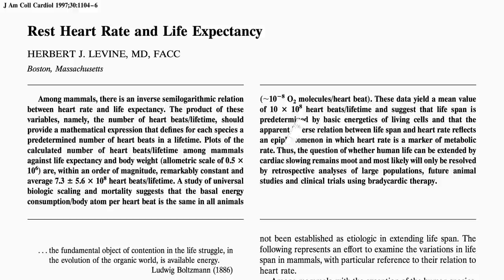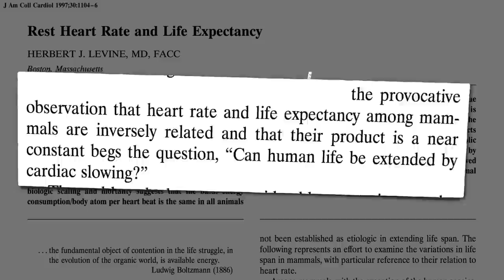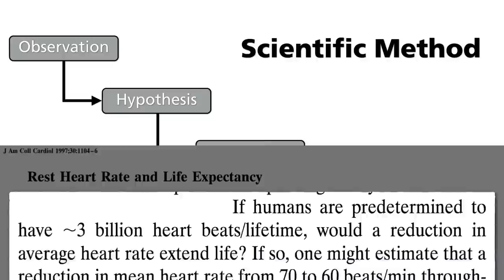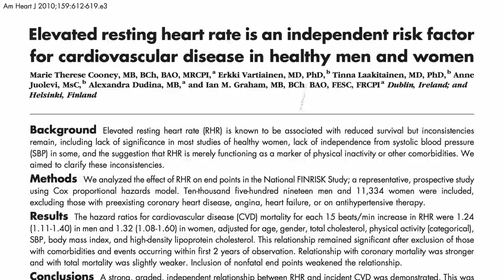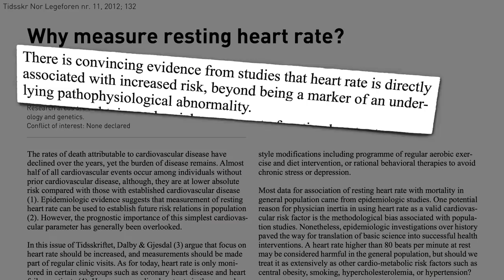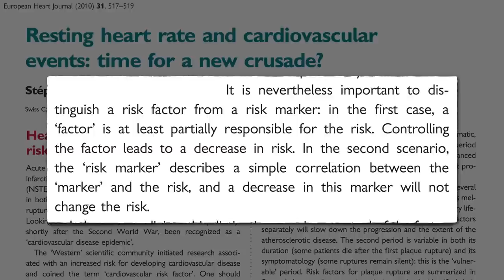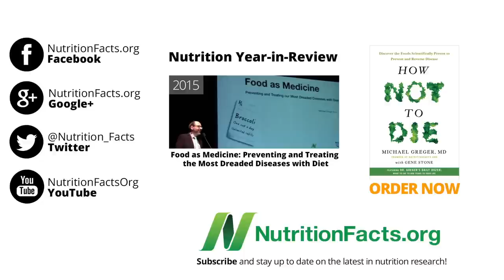Finger on the Pulse of Longevity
For the maximum longevity, the target resting heart rate is probably one beat a second or less.

Sorry for the cliffhanger, but I really wanted to do a thorough job laying out the background to this important story. Slow Your Beating Heart: Beans vs. Exercise is next!

Have a question for Dr. Greger about this video? and he'll try to answer it!

Image Credit: odolphie, Public Domain, and HerPhotographer via Flickr and MG via Wikimedia Commons.